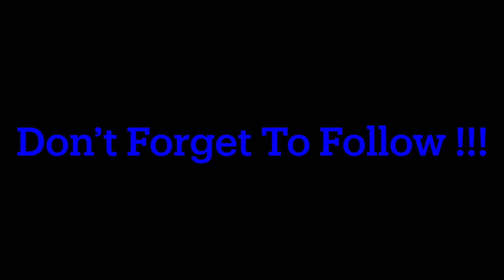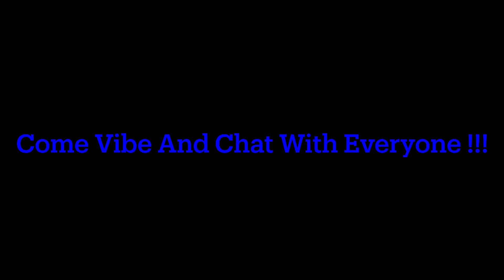Check Out My Twitch Stream Intro Everyone My channel link is in the description